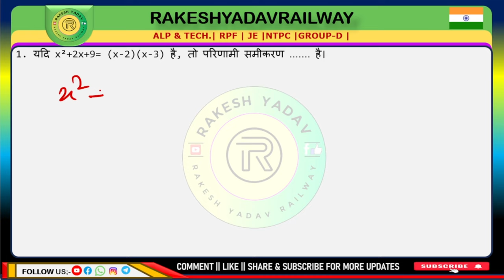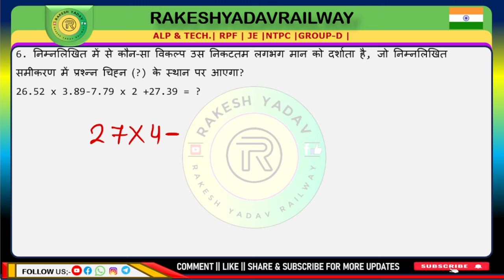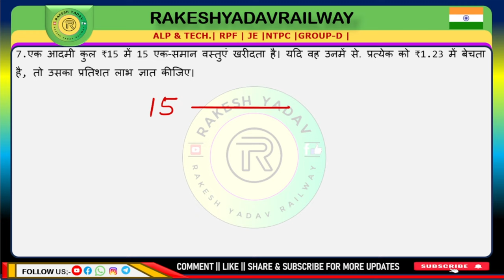Railway 2024 | previous year practice set | 09